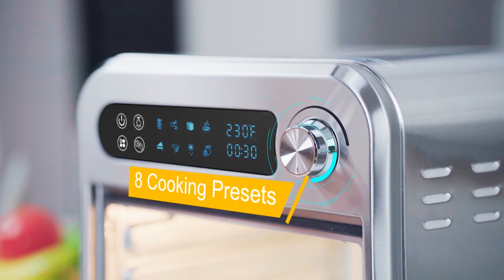MOOSOO MA12 Air Fryer Oven with LED Display 10.6 QT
Don't miss the chance, Enjoy Black Friday deals and get amazing discounts, Shop

8-In-1 Presets & Compact Capacity

MOOSOO MA12 air fryer toaster oven has 8-in-1 presets, including French fry, Bake, Air roast, Pizza, Toast, Defrost, Air broil and Dehydrate. You can set the cooking temp/time as you want. Also, the compact design, and large capacity allow it to fit on your counter,10.6 QT / 4 slice toaster ovens (enough for 9-inch Pizza) Airfries up to 2.5 lbs of food. The inner cavity size is 272*276*187 mm (10.7*10.9*7.36 inch)

All Stainless Steel Body & LED Display

Our small air fryer oven uses brushed stainless steel and a non-stick interior, without any chemical material. Food contact with it is very healthy and safe. The stainless steel body looks durable and easy to clean. The air fryer oven has a large manual button and LED display, which is easy to operate. Also, you can adjust the time/temp as you like. Adjustable time (1-60min), adjustable temperature (150℉-450℉).

Oil-Free, Delicious & Easy to Clean

This air fryer adopts oil-less technology to reduce 85% less oil and fat than traditional oil deep frying, which can make your food more delicious, crispy, and healthy. The 8 presets make any kitchen task easy from dehydrating to baking! No-Stick or stainless steel body design makes it easy to clean. Don't worry about cleaning this convection oven.

1500W High Power & Large Glass Viewing Window

The toaster oven with 1500W Strong Power provides hot air circulation to food from 360 directions with fast, super Heat-Convection airflow, which can make your food more crispy and delicious. This air fryer toaster oven has a large glass viewing window, you can open the light and fully observe the entire cooking process.

Rich Accessories & Dishwasher Safe

This Convection Toaster Oven comes with 4 accessories include Air fryer basket, wire rack, baking pan, and removable crumb tray. And 100 original recipes for your every meal. All accessories are dishwasher safe. 10 L compact air fryer oven. Dimension: 382*366*368 mm （15*14.4*14.5 inch) 140°F-450°F, 120 V, 60 Hz, 1500W.